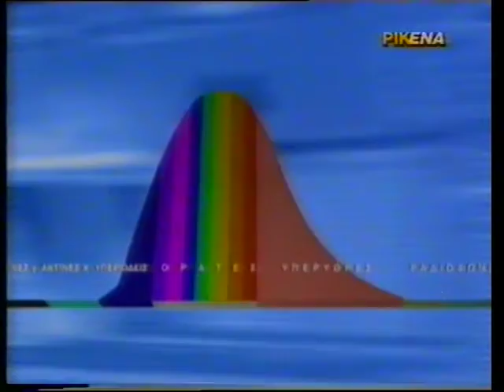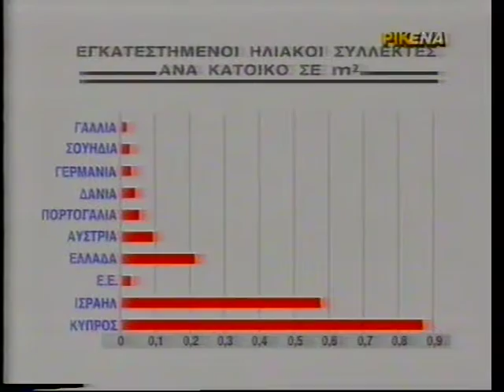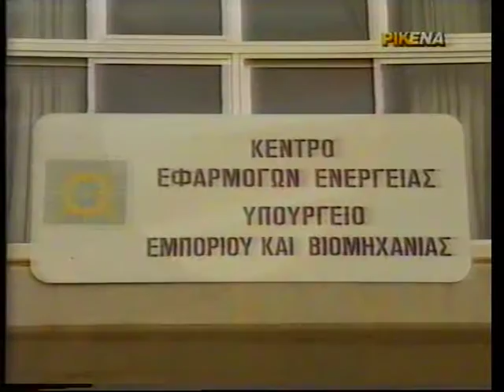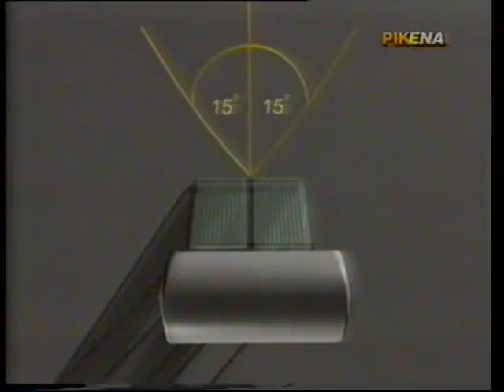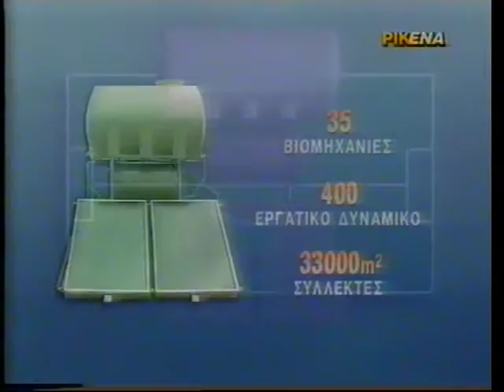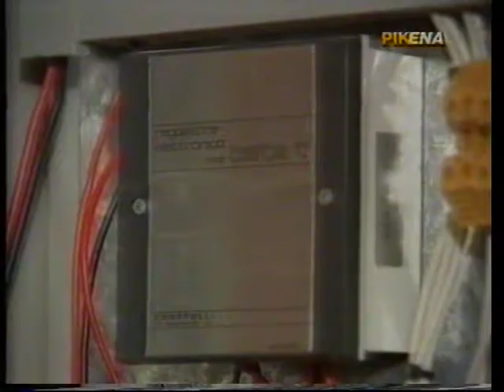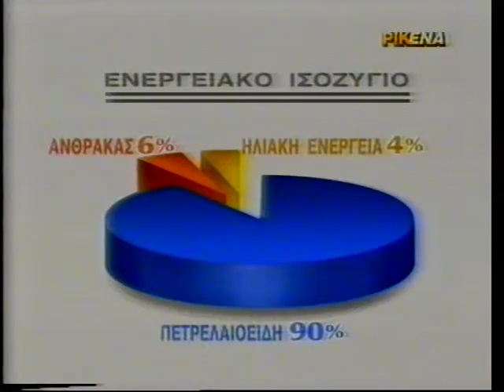Ηλιακή Ενέργεια στη Κύπρο -Solar Energy in Cyprus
documentary-  CyBC & Ministry of Commerce and Industry of Cyprus, 2000
ντοκιμαντέρ -ΡΙΚ & Υπουργείο Εμπορίου και Βιομηχανίας Κύπρου